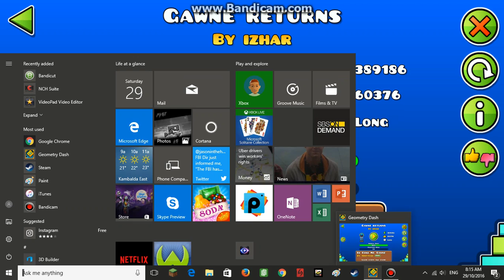Gawn Forever and Gawn Returns by: Izhar l Geometry dash